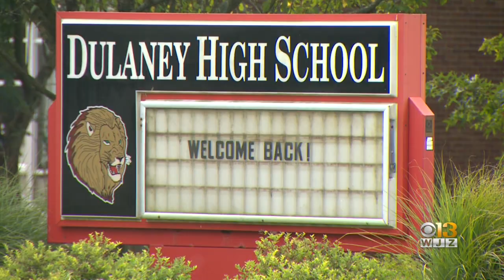Baltimore County Executive Introduces Funding For Dulaney, Towson High Schools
Baltimore County students begin the school year in some of the second-oldest buildings in the state, next to Baltimore City.